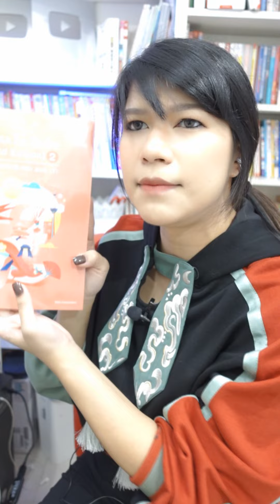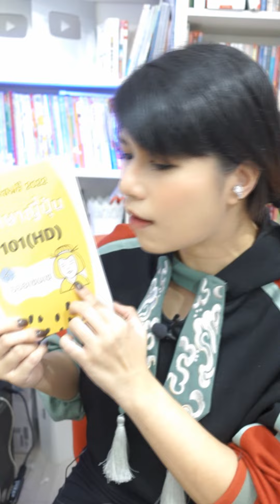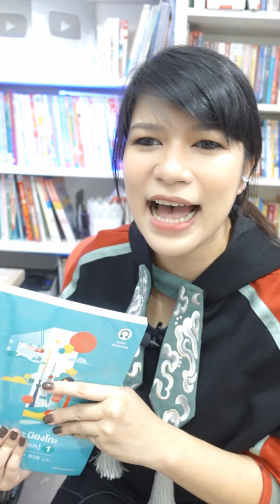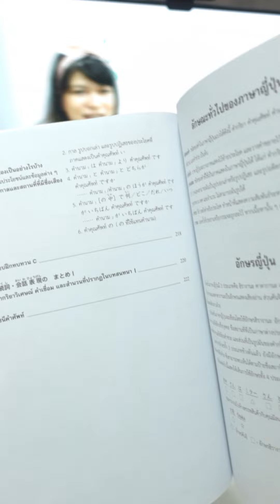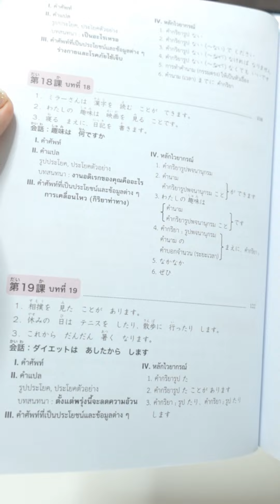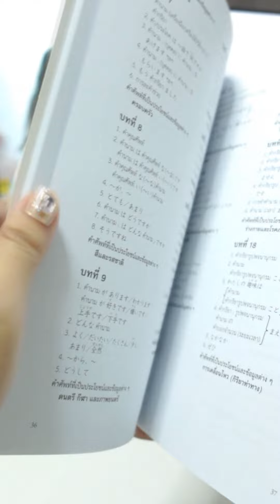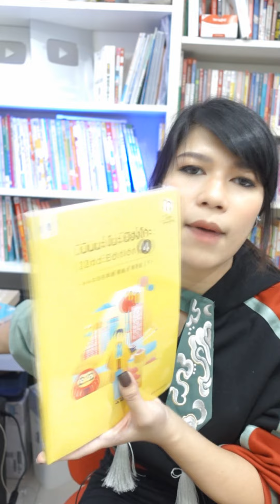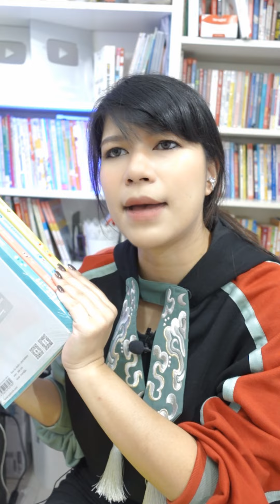สอบญี่ปุ่น JLPT N5-N4 เอาไปใช้ทำอะไร ต้องเรียนถึงขนาดไหน มินนะโนะ นิฮงโกะ เรียนแล้วพูดอะไรได้บ้าง